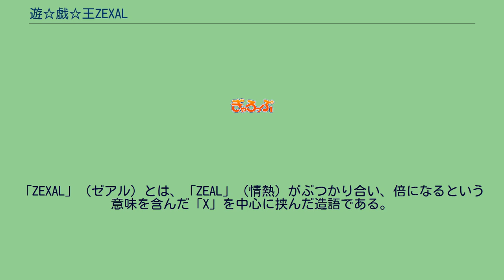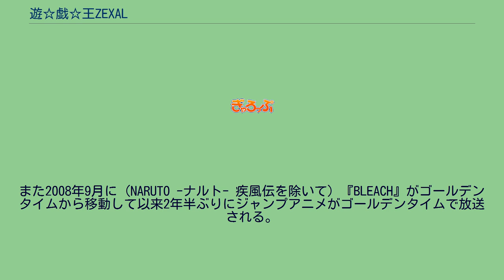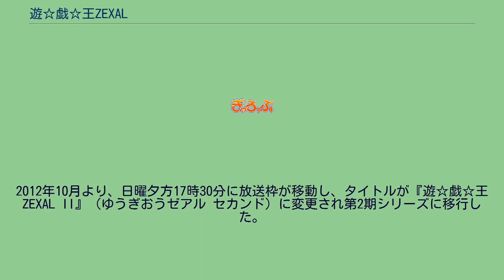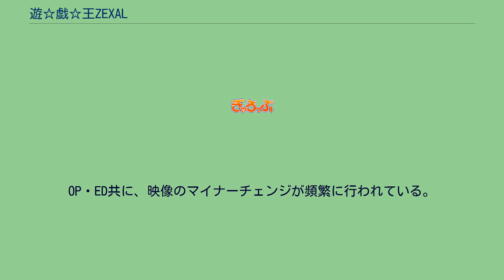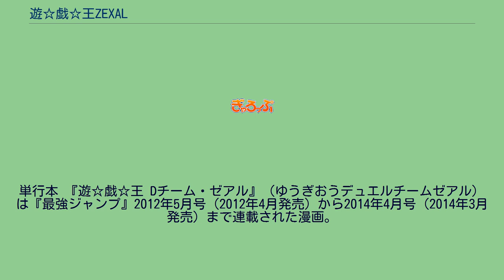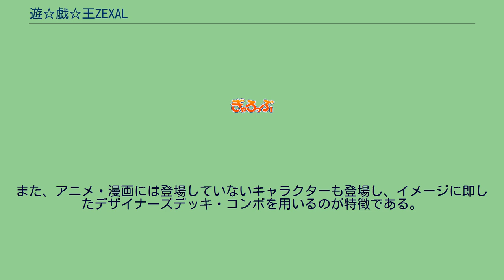遊☆戯☆王ZEXAL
2011年4月11日から2014年3月23日までテレビ東京系列（TXN）にて放送された。
2011年4月11日から2012年9月24日までは、『遊☆戯☆王ZEXAL』のタイトルで放送。
2012年10月7日から2014年3月23日までは『遊☆戯☆王ZEXAL II』（ゆうぎおうゼアル セカンド）へタイトルを変えて放送された。
2011年2月20日に横浜のワーナー・マイカル・シネマズみなとみらいで制作が発表され、『10thアニバーサリー 劇場版 遊☆戯☆王 〜超融合!時空を越えた絆〜』のアンコール上映で特典映像として第1話のダイジェスト映像が公開された。
2012年10月より、日曜夕方17時30分に放送枠が移動し、タイトルが『遊☆戯☆王ZEXAL II』（ゆうぎおうゼアル セカンド）に変更され第2期シリーズに移行した。